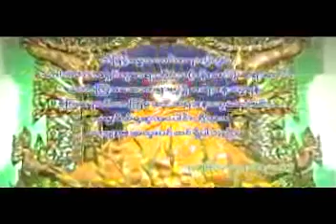021 Bamaw Sayadaw Mahathatipahtana 27 1 2010 ၂၁။ မဟာသတိပ႒ာနသုတ္ တရားေတာ္ အပိုင္း၅ ၂၇ ၁ ၂၀၁၀